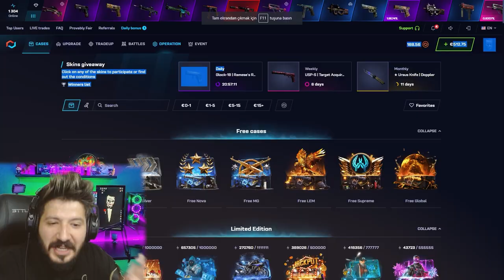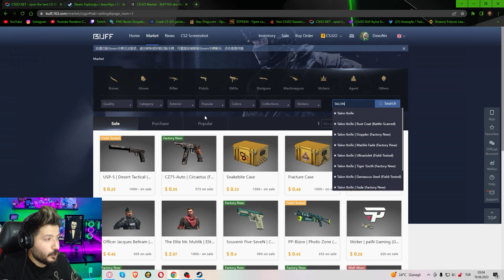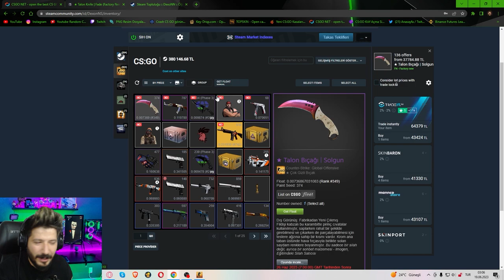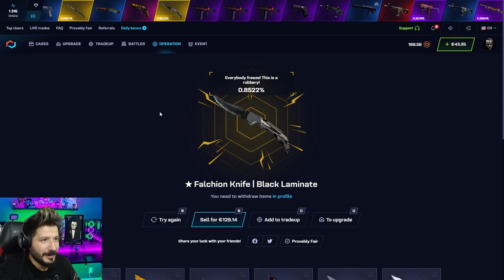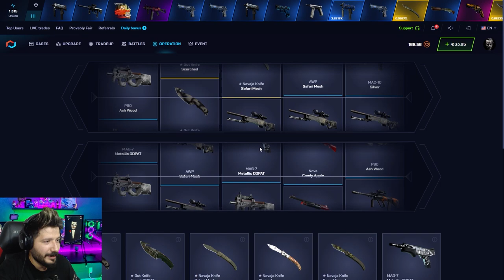YENİ TALON FADE BICAK CEKTİM Csgonet Mycsgo Promo Code